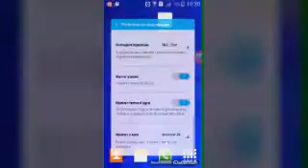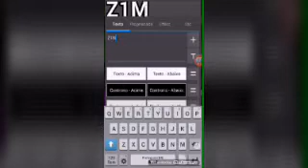capa do canal,como fazer capa?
app:photo editor
app2:pack de fundos
Redes socias
facebook:cauã arthur ramos da silva
skype:cauã_craft
vão no canal deles
Felipe ldl
lauren pvp
beto player
ash gamer
revexx xd
liu player
Felipe ldl
liu player
revexx xd
Beto player
loox games
Humberto craft
Rec Gamer
Martin maps minecraft
lauren pvp
Bibi
cauã vlogs
apresuntados
ck gamer
andrey7
vlw flw e fui,tchal